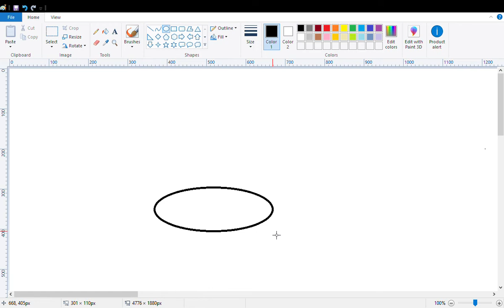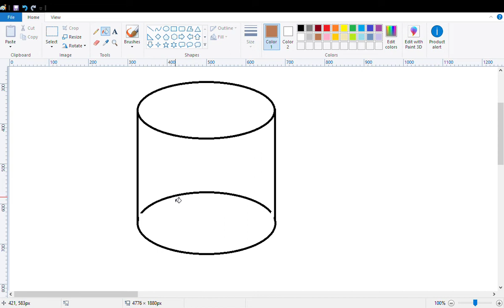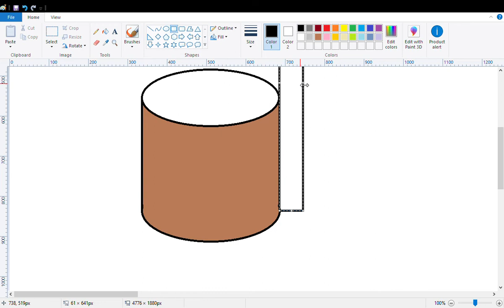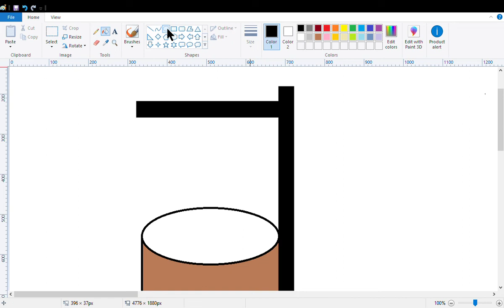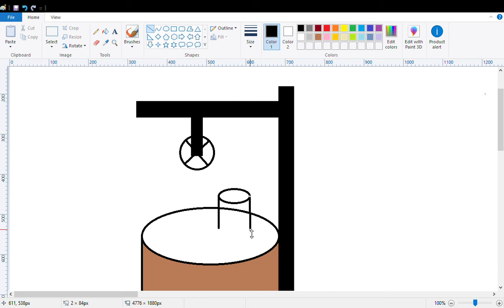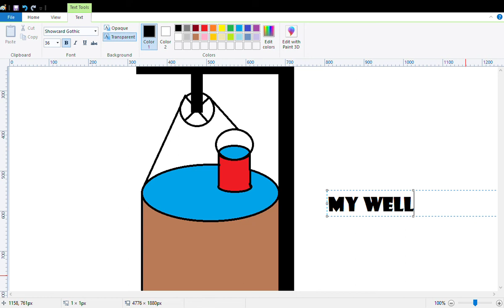Tutorial Gambar Sumur dengan program Paint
Menggambar sumur atau bahasa inggrisnya "Well" dengan menggunakan program Paint ! Gunakan tool shapes !